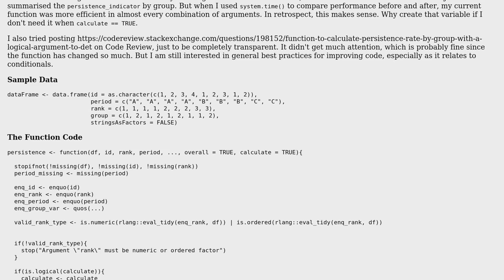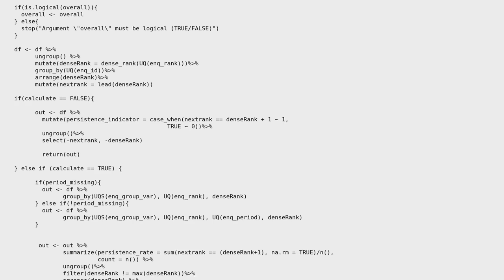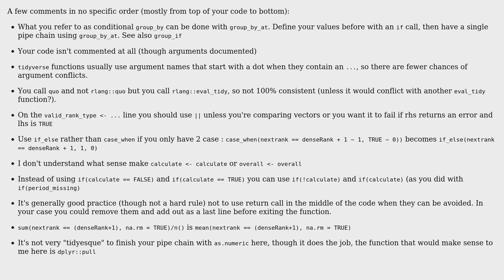Function to calculate Persistence Rate with optional group_by variable and logical arguments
Code Review: Function to calculate Persistence Rate with optional group_by variable and logical arguments

With thanks & praise to God, and with thanks to the many people who have made this project possible! | Content (except music & images) licensed under CC BY-SA | Music | Images & others | With thanks to user Moody_Mudskipper user Jamal user Christian Million and the Stack Exchange Network Trademarks are property of their respective owners. You are responsible for your own actions.